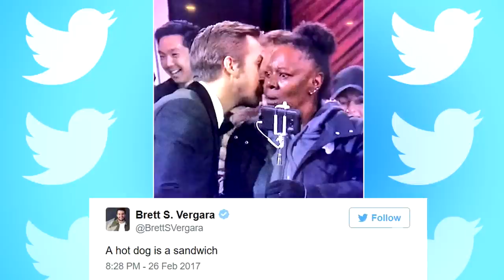Oscars 2017 Recap (Moonlight, La La Land, Jimmy Kimmel)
Matthew Jordan recaps the 2017 Oscars: Moonlight beating out La La Land for Best Picture, Viola Davis and Mahershala Ali Winning Best Supporting, Ryan Gosling Memes, and Jimmy Kimmel's Tourist Stunt